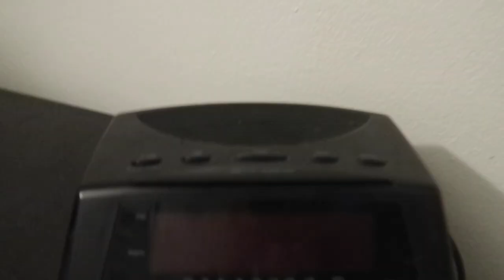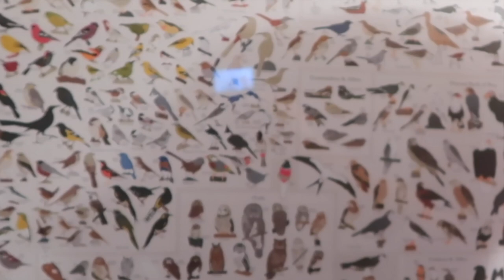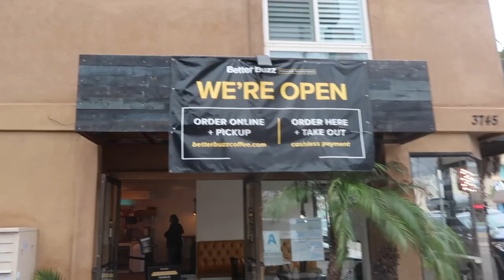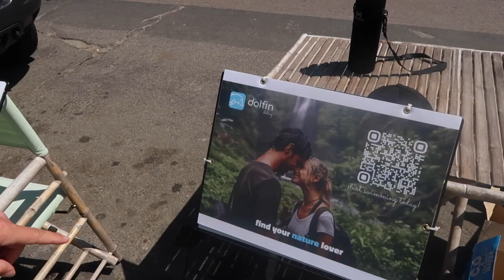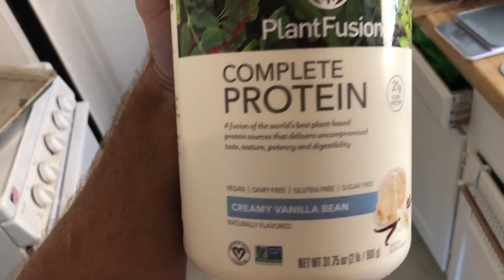Snakes, Birds, and the Beach! Ultimate Birding and Herping Lifestyle Vlog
This is a vlog I made of a typical Saturday in my life and I hope it inspires you to explore nature.  I am a 31-year-old biologist living in San Diego, CA, and some of my favorite hobbies include birding, herping, working out, and exploring the outdoors in as many ways as possible.  The adventure of this particular day featured lots of beautiful birds, a gorgeous day at the beach, and plenty of rattlesnakes (sidewinders).  When I filmed this video I felt like I was filming a spoof of a "day in the life" lifestyle vlog that is typical of many big-time fitness Youtubers! While I am not one of those guys, I do enjoy my life as a small birdwatching YouTuber, so I hope you enjoy this vlog!  And check out Dolfin Dating and Plover Robes, listed below!